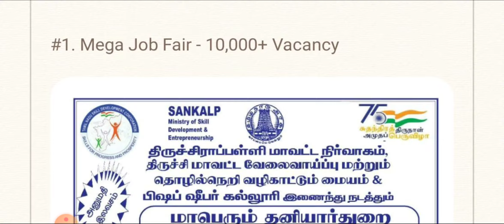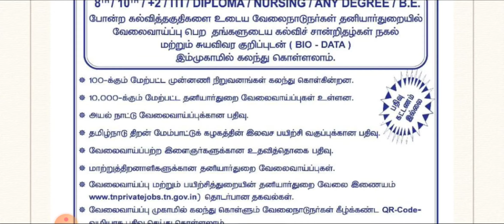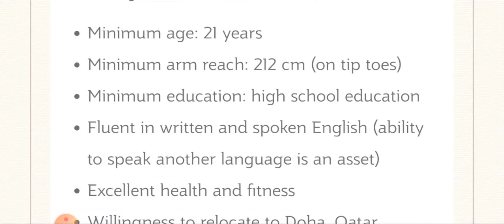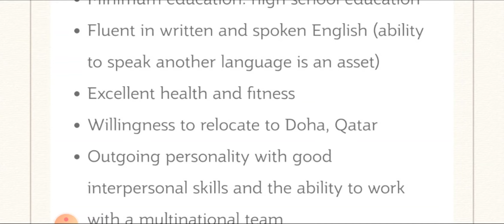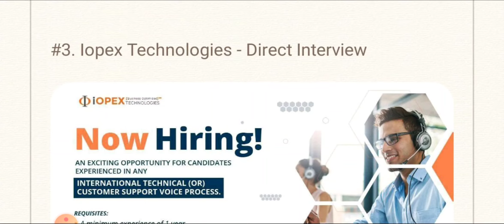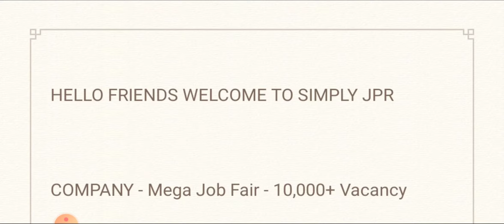Mega Job Fair🔥 Qatar Airways & Iopex Technologies | 8th To Any degree/Diploma/ITI - Full Details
Hello friends welcome to simply jpr, today in this video i explain job vacancy from 3 job details - Mega Job Fair🔥 Qatar Airways & Iopex Technologies company hiring for various roles, they are giving job vacancy for 8th To Any degree/Diploma/ITI candidates, then i explain how to apply for this job and what are the qualification they are require for this job

Apply Details 👇

🔴Bulk Hiring - Revature India & Coromandel eServices ltd | Any Graduates - Salary Min 4LPA Details

Mega Job Fair - 10,000+ Vacancy

Qatar Airways - Mega Job Drive

Iopex Technologies - Direct Interview